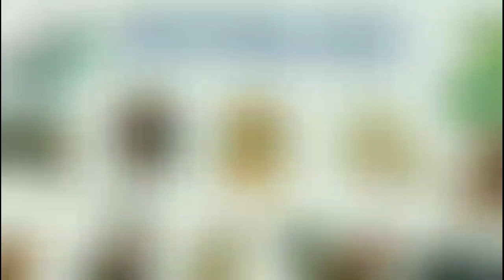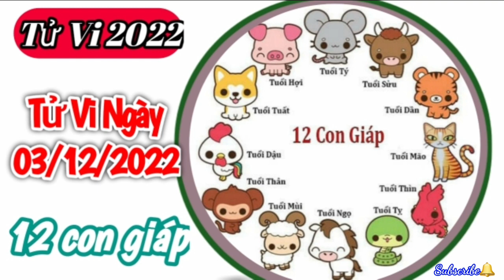Tử Vi Hàng Ngày 03/12/2022 của 12 Con Giáp ‎‎‎‎